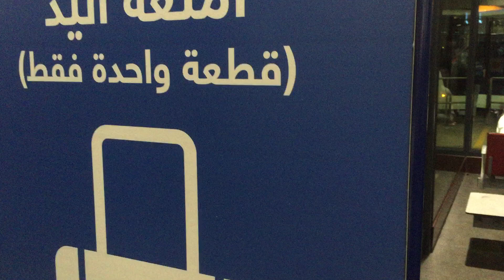Ручная кладь и багаж авиакомпании FlyDubai в 2022 году: размеры, вес и габариты, что можно брать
Размеры, вес и другие габариты ручной клади и багажа авиакомпании FlyDubai, который разрешается брать на борт самолёта в 2022 году.

( реальный опыт и отзывы путешественников )